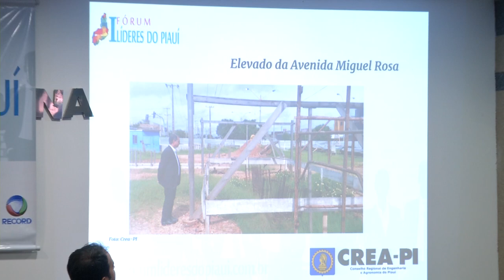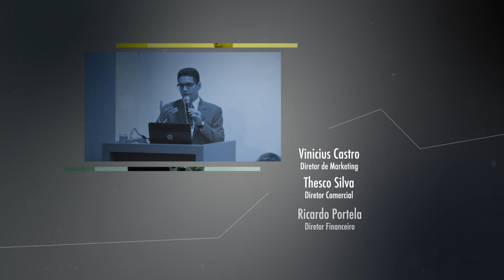PGM LIDER PIAUI - 04.09.2016 - BLOCO 02